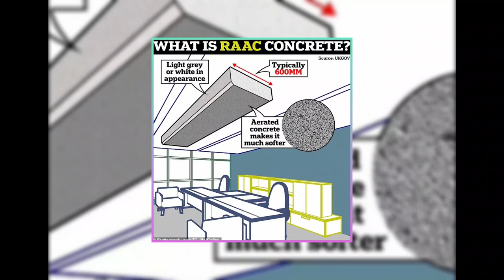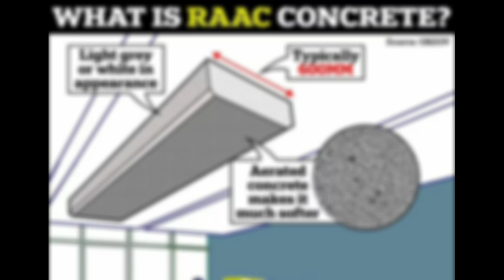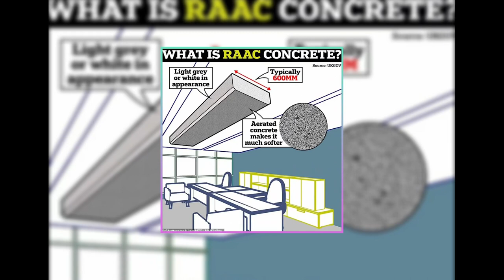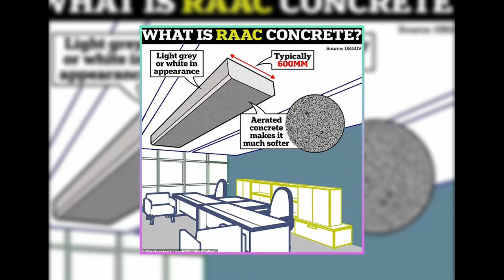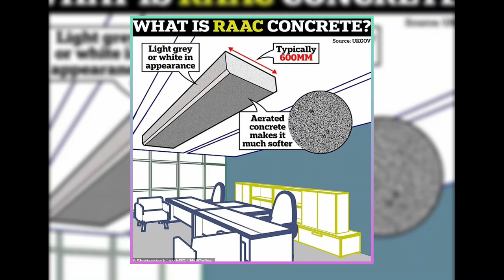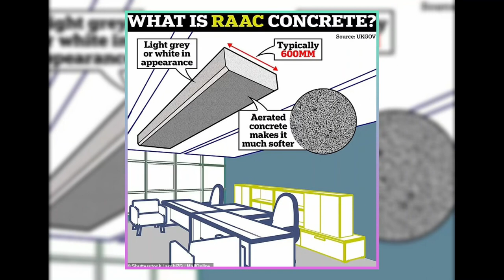Faulty Concrete Crisis: Thousands of Students Forced to Switch to Online Classes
In this video, we will talk about the faulty concrete crisis that has affected over 100 schools and institutions in the UK, and how it impacts students, employees, and the public. We will also discuss the government’s response, the critics’ opinions, and the future implications of this situation.

Faulty concrete, or RAAC, is a lightweight building material that was used from the 1950s to the mid-1990s. It is now considered unsafe and prone to collapse, especially when exposed to moisture or fire. The government has ordered the closure of 104 schools and institutions that have RAAC in their structures, and is also investigating RAAC in hospitals, courts, police stations, and prisons. Seven hospitals are being renovated due to RAAC issues. The situation has caused disruptions in schools, and the full extent of affected buildings is yet to be disclosed.

Critics argue that the government’s response was delayed, and that the safety of students and employees is paramount. They also question the quality of inspections and assessments that were done on RAAC buildings. They demand more transparency and accountability from the authorities, and more support for the affected communities.

The faulty concrete crisis raises serious concerns about the state of public infrastructure in the UK, and the need for more investment and maintenance. It also highlights the challenges of online learning for students and teachers, especially during the pandemic. It is unclear how long it will take to resolve this issue, and what the long-term consequences will be.

We hope you enjoyed this video, and found it informative and helpful.